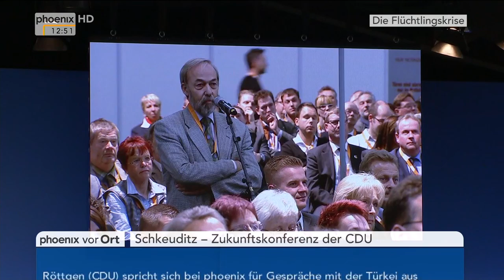Zukunftskongress der CDU: Rede von Angela Merkel am 14.10.2015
Zukunftskongress der CDU: Angela Merkel (CDU, Bundeskanzlerin) im Austausch mit der CDU-Basis in Schkeuditz zur Flüchtlingskrise (lange Version)